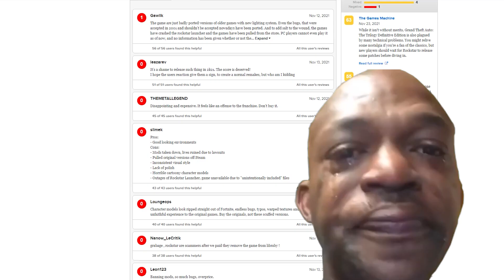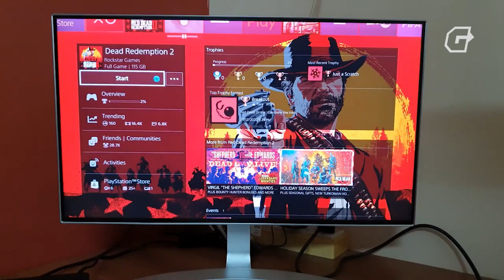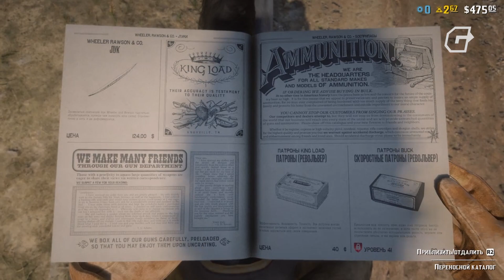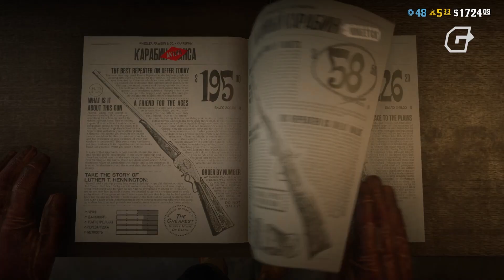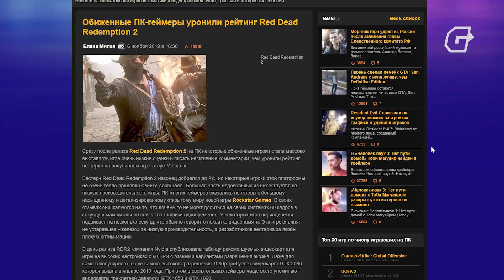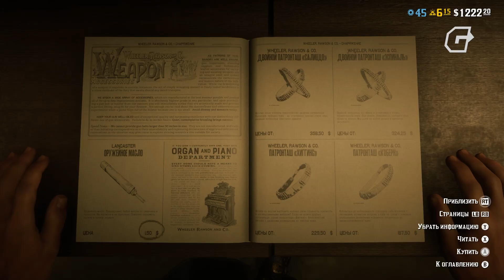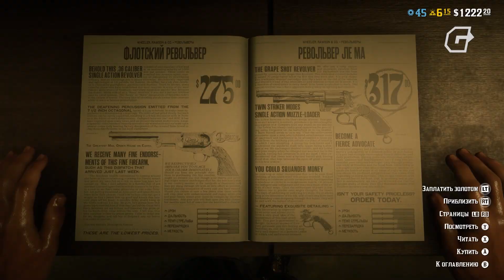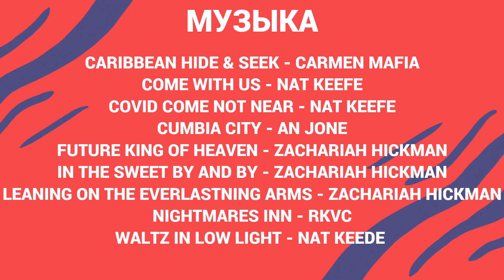РАБОТА НАД ОШИБКАМИ - RDR 2 ONLINE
Приобрести Red Dead Redemption 2 по скидке можно в нашем магазине

Каждый выход новой игры от Rockstar - это праздник. Ну, за исключением, недавно вышедших ремастеров, здесь всё вышло не так однозначно. Однако, последний на данный момент крупный проект рок звёзд - Red Dead Redemption 2 вызвал небывалый фурор среди игрового комьюнити. Да, что там говорить. Хайп был настолько велик, что даже мои знакомые, которые были далеки от мира видеоигр, так или иначе слышали, что грядет нечто масштабное, крышесносное и революционное. Словосочетание Red Dead Redemption было у всех на слуху. Поэтому, когда игра вышла, из каждого угла, из каждой щели доносились то одобрительные возгласы, то невнятные попытки осквернить игру.  Но абсолютно все сошлись в одном - RDR2 - это технический шедевр. Поэтому, когда анонсировали Online режим, вопросы были к чему угодно: “Как они реализуют Online по типу GTA5? RDR же очень медленная, в ней нет и доли того драйва.” “Что мы будем делать в огромной пустой локации?” “Добавят ли крупную сюжетную линию чтобы проходить её с друзьями или ограничатся death матчами?”. Ни у кого не было сомнения в техническом исполнении Online версии RDR, а зря. Ведь что мы получили на релизе? Правильно, ничего хорошего. Присаживайтесь поудобнее в седле, вы на канале IGM и вас ждёт экскурс по Дикому Западу в рамках рубрики “Работа над ошибками”.